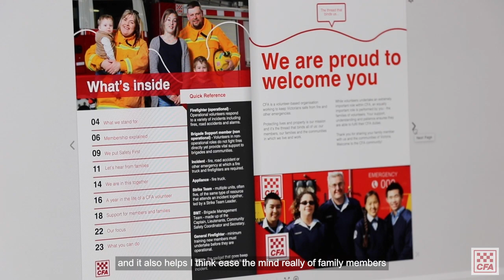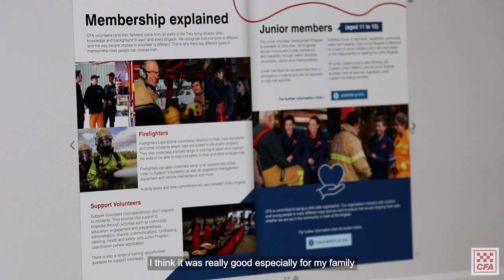Information for Families Guide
The Information for Families guide is designed to welcome you, the family members and/or caregivers of new members, to the CFA community.